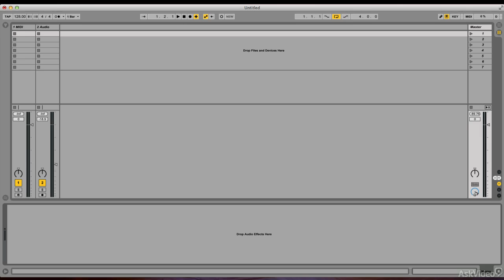Live 9 305: Dance Music Styles Demystified - 1. Intro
Live 9 305: Dance Music Styles Demystified by Olav Basoski
Video 1 of 29 for Live 9 305: Dance Music Styles Demystified

What is House Music and how does it differ from Deep House?
What determines whether a track is EDM Standard or Hard Style?
What type of techniques are used to create Techno and Trance?

All these questions and more, are answered in this Dance Music Styles Demystified course by dance music producer and educator, Olav Basoski. You learn how different genres have different kinds of beat constructions, melodic shapes, bass lines, musical parts and breakdowns. He explains the little but very important subtle things that give each dance music style its very own, unique sound.

So if youve been wondering what dance music styles are all about, sit back a learn some of the answers from one of the best dance music educators on the planet. Then, take what youve learned to break away from the EDM past, and surge into the future by creating your very own dance music genre!